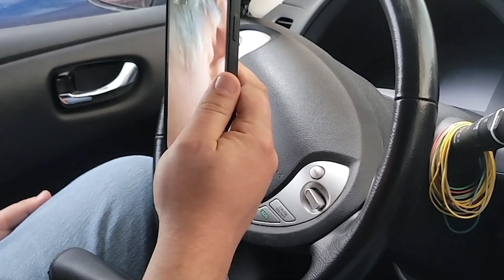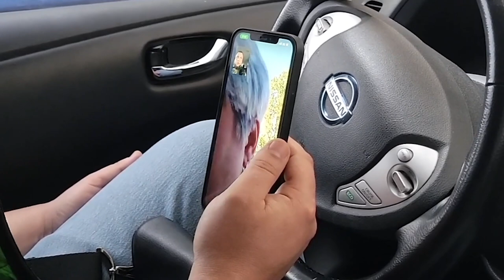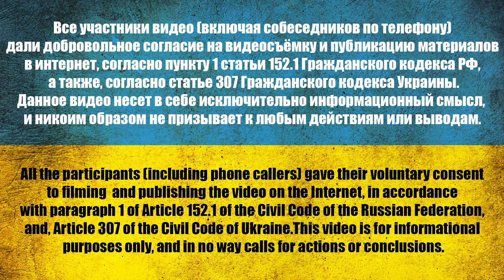If Russia had NOT ATTACKED UKRAINE, then UKRAINE WOULD HAVE ATTACKED US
Sharapov Roman Aleksandrovich (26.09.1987, Vyborg, Leningrad Region)

I went to provide humanitarian assistance to the population under a contract, but ended up on the front line and further captured. Almost all the personnel were killed, the commander literally died in his arms, the officers left them on the farm to their fate. They don't leave their own.
An interesting conversation with the mother of the prisoner. A convinced lover of the Russian world, saturated with Russian propaganda. Unwillingness to see the facts and acknowledge the obvious Russian invasion of Ukraine, under the pretext of fighting Nazism and protecting the Russian-speaking population.

Channel support:
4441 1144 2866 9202 monobank